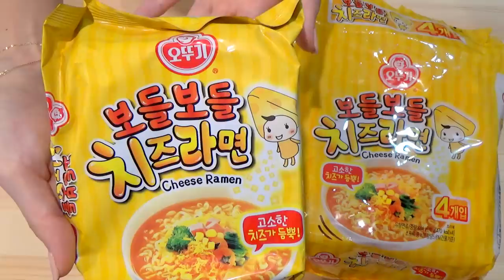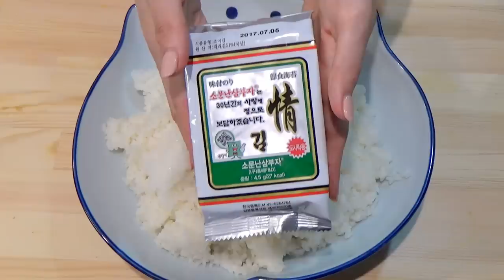[MUKBANG] Korean Cheese Ramen & Korean Rice Bowl 5Kg 7333kcal Yuka [OoGui]